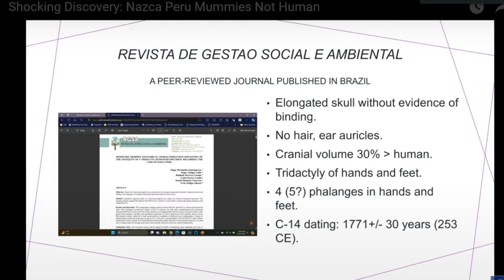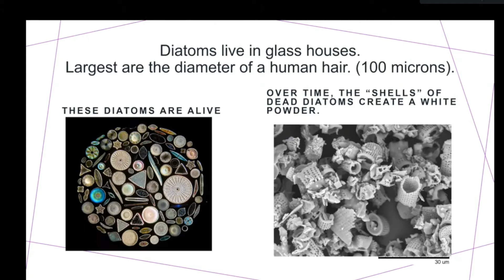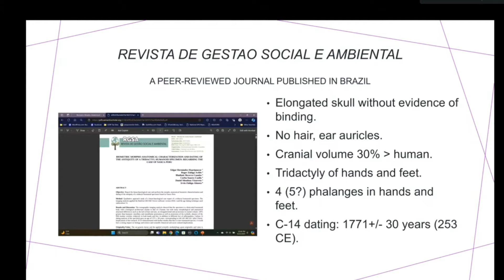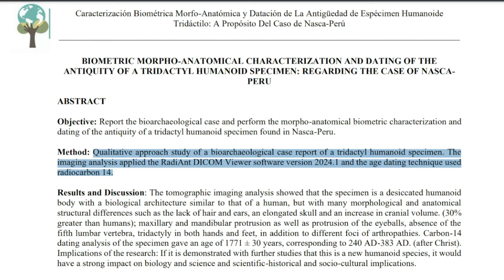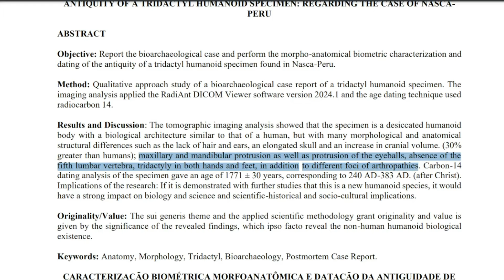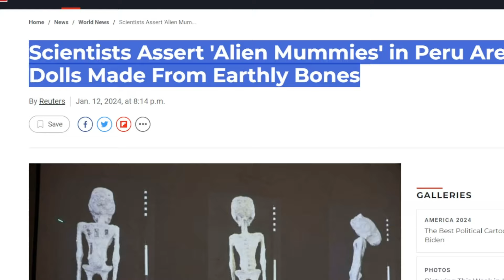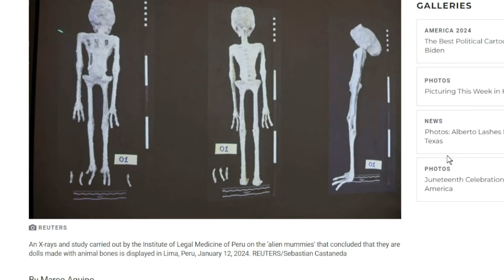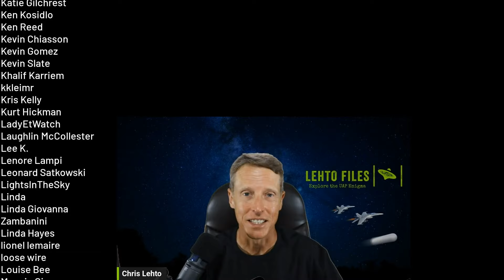New Peer-Reviewed Study Confirms Nazca Mummies Are Real!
In this episode, Dr. Richard O'Connor discusses a recent peer-reviewed study on The Good Trouble Show that examines the Nazca mummies. The study provides compelling evidence suggesting these ancient mummies, discovered in a cave near Nazca, Peru, might be of non-human origin. Join us as we delve into the details of this groundbreaking research and explore its implications for our understanding of extraterrestrial life.

chrislehto.eth
full ETH address is
0x26E3c9b2A5E5b6B7FB54f5F0120B0E4840EB7B24